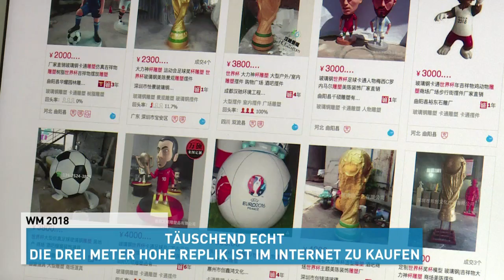Groß, größer, am größten: Chinesen produzieren XXL-WM-Pokal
Pünktlich zur Fußball-WM in Russland erhält der Fanartikel-Markt imposanten und ungewöhnlichen Zulauf. In mühevoller Handarbeit stellt ein chinesisches Unternehmen WM-Pokale im XXL-Format her.